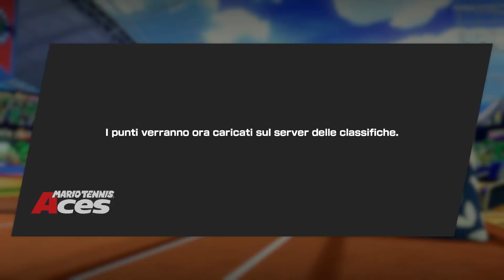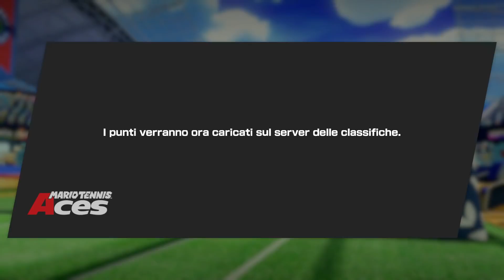Mario Tennis Aces ITA [Parte 12 - Koopa]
Preparatevi a Salty Tonx